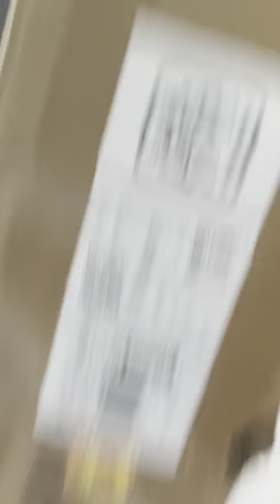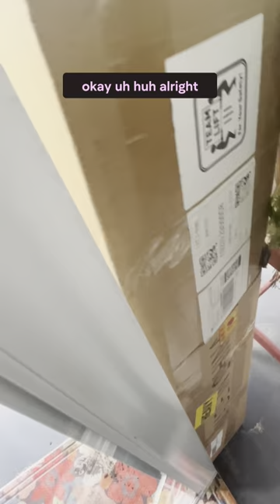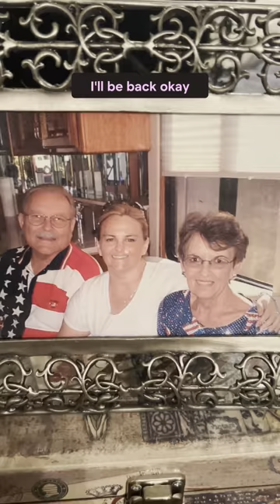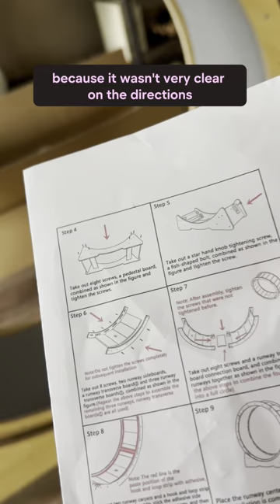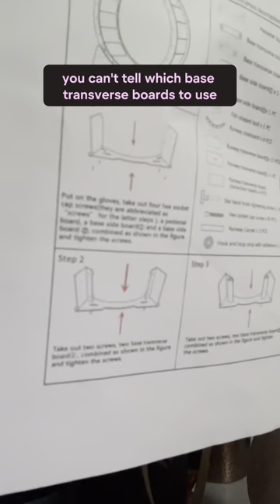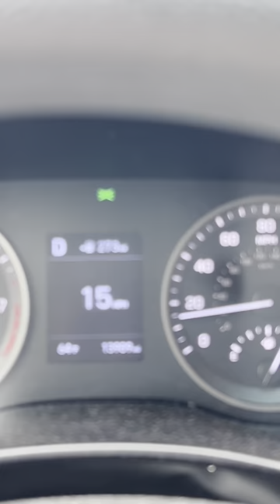1: Cat Wheel 2: Hey Boo-Boo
1: Cat Wheel 2: Hey Boo-Boo